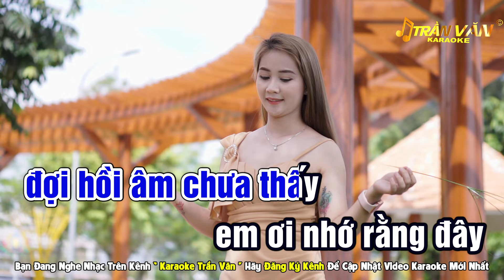Karaoke Liên Khúc Trữ Tình Bolero Tone Nam | Sao Chưa Thấy Hồi Âm Beat Chuẩn ➤ Nhạc Sống Trần Văn